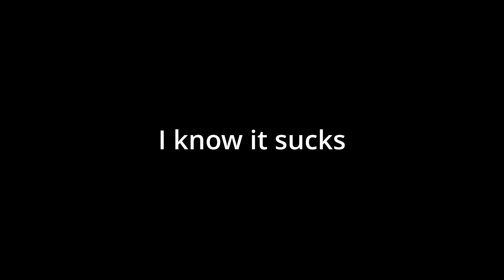Worst Valo Montage You'll EVER See :)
1st ever montage, it suck I know

Editing Software
Davinci Resolve
Music Used
Power By RocknStock